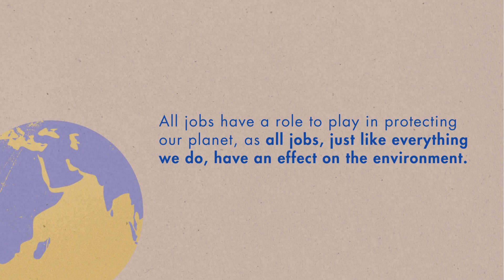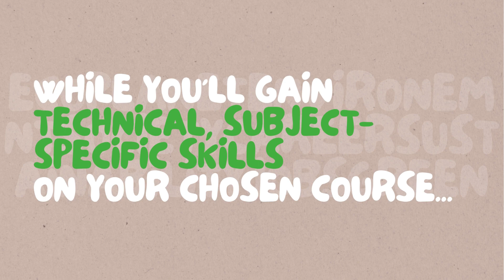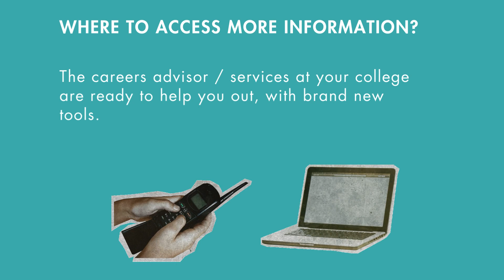A Green Careers Guide - How to find a job that's good for you and the planet.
How to find a job that's good for you and the planet - a Green Careers Guide.

This guide is for everyone who is interested in a career that supports a more sustainable future - for you and the planet!